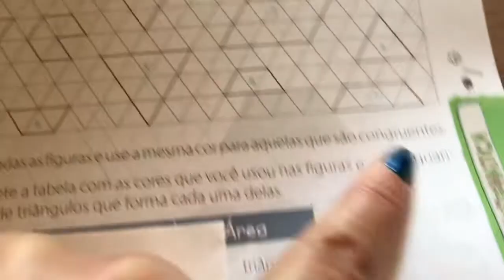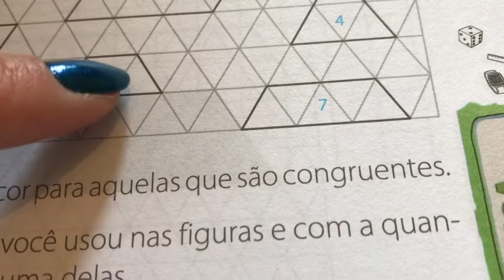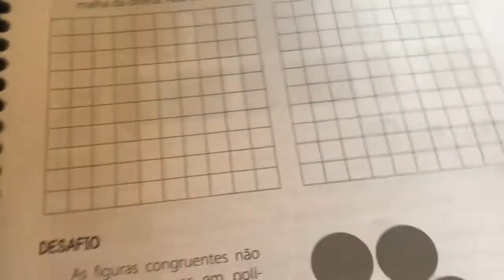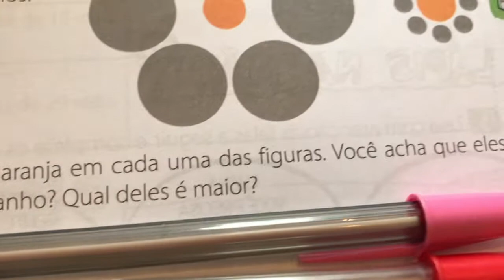Aula - Turma 31b -Matemática (04/09/2020)